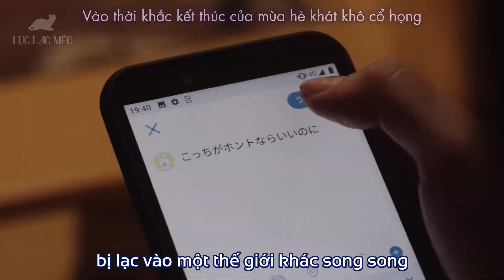[LLM-FS] Parallel School Days trailer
"Lớp học đang dần hóa thành một dải màu Gradation."

Shinori là một nữ sinh cao trung luôn tự ti, không hề nổi trội trong lớp. Shinori đã có bạn trai được nửa năm. Và người bạn trai đó là chàng trai mà mọi người luôn ao ước, nhân vật trung tâm của cả lớp, Misaki.

Trong dải màu Gradation thì cậu chính là màu sắc ở vị trí trung tâm, còn cô là màu sắc nằm ngoài rìa của dải màu, Shinori luôn nghĩ rằng hai sắc màu này mãi mãi không thể trộn lẫn vào nhau nhưng khi hẹn hò với Misaki, Shinori đã trải qua những ngày tháng rực rỡ và trọn vẹn.

Mặc dù vậy, cô có một "bí mật" không thể nói với ai.

Vào một ngày sau khi tan học, Shinori đã cãi nhau với Misaki. Và rồi sáng hôm sau, lớp học thường ngày đã hoàn toàn thay đổi. Vẫn là phòng học đó, vẫn là những người bạn cùng lớp đó nhưng lại khác biệt rất nhiều, như thể cô đã lạc vào một thế giới song song... (Theo trang chủ)